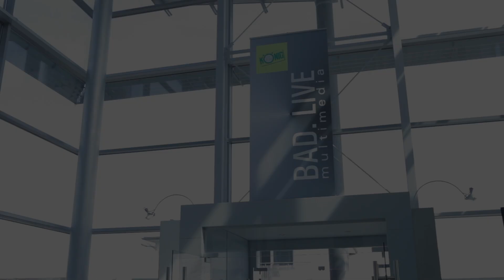Eugen König 3D Bad Kino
BAD.LIVE mulitmedia ist eine König-Systemlösung zur interaktiven dreidimensionalen Visualisierung von Badplanungen. Der Kunde erlebt die Badplanung in einer vollkommen neuen Welt.

Mit einer besonderen Brille erscheinen alle Bad-Details in der virtuellen Welt fotorealistisch und - entscheidend- mit räumlicher Tiefe.
Entweder erfolgt die Vorführung durch den Kundenberater oder der Kunde kann selbst agieren. In kurzer Zeit können verschiedene Gestaltungs und Planungsvarianten ausprobiert werden.